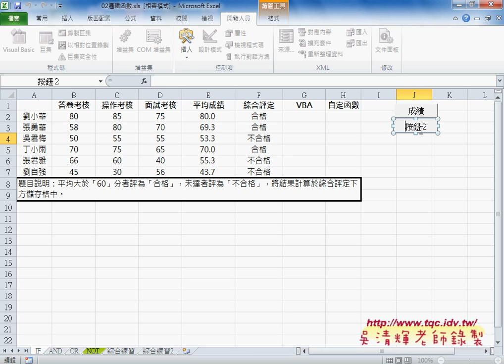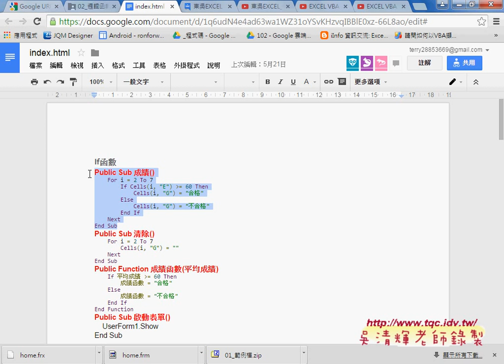03 如何將IF函數轉換成VBAEXCEL VBA大數據自動化3